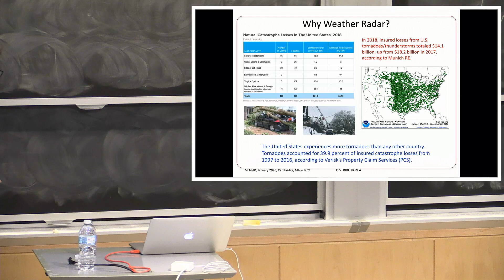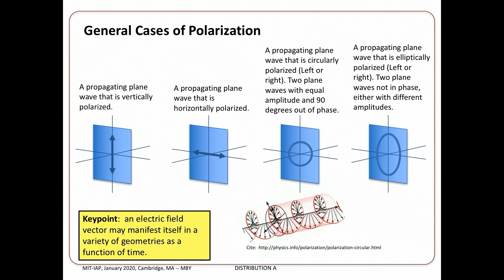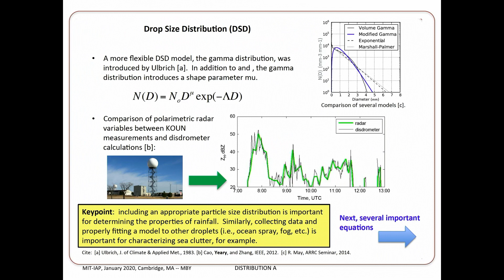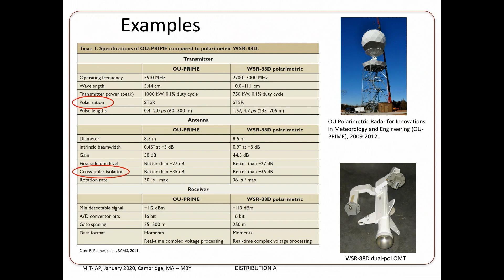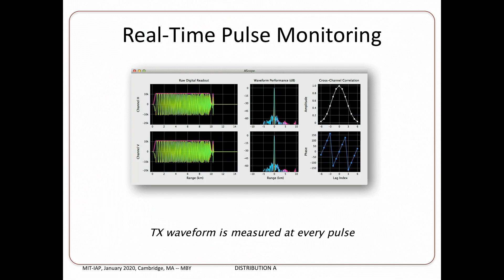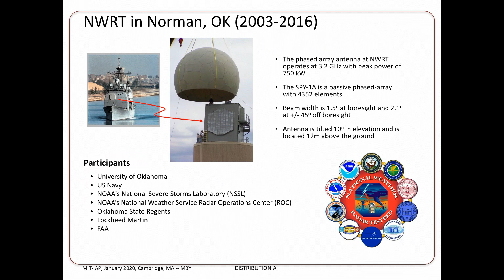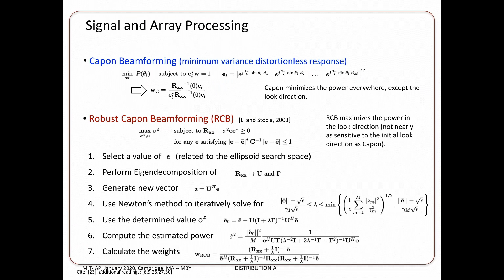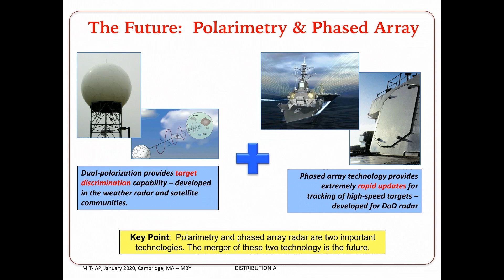The Next Generation of Weather Radar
Mark Yeary

To find out more about Student Cable Video Productions and how you can participate, visit: sctv.mit.edu

MIT Student Cable